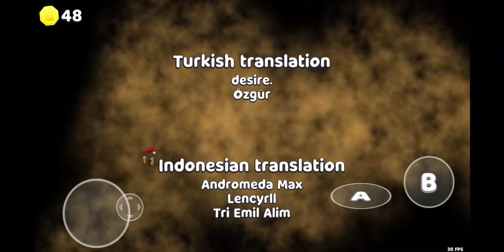super bear bagian 2